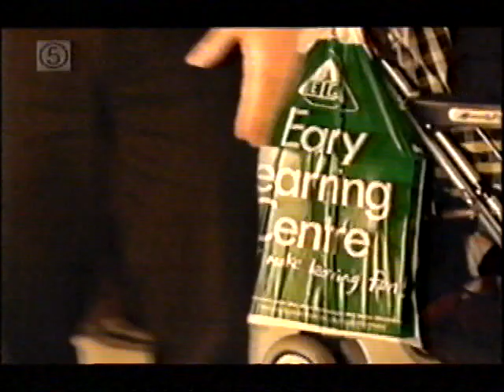ZagMe Channel 5b edited